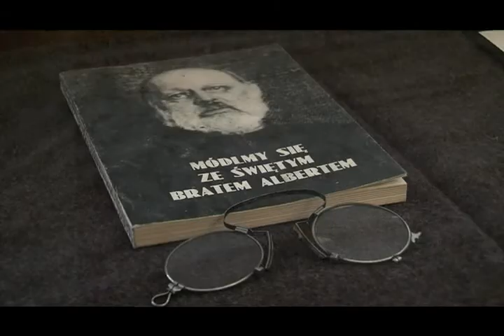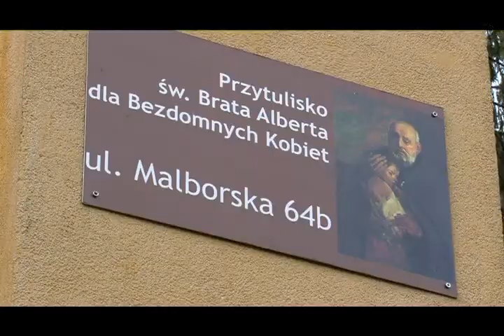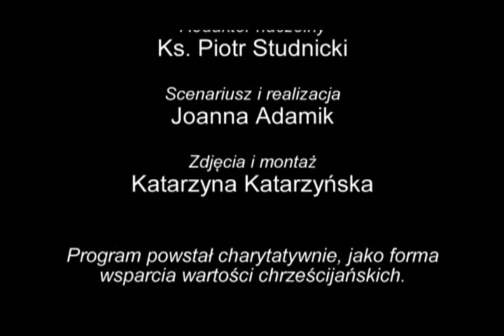Brat Albert Dzieła Miłosierdzia